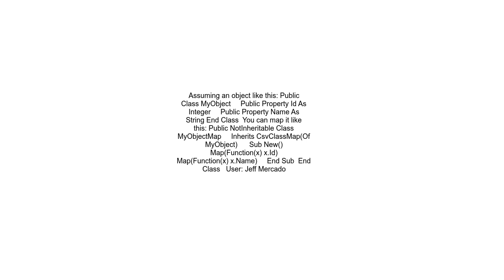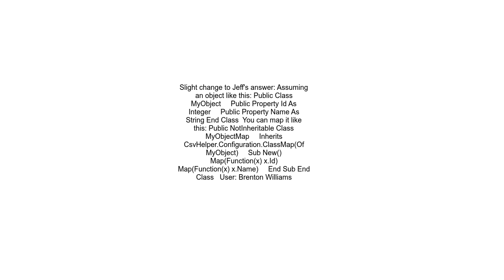VB Net CsvHelper class map